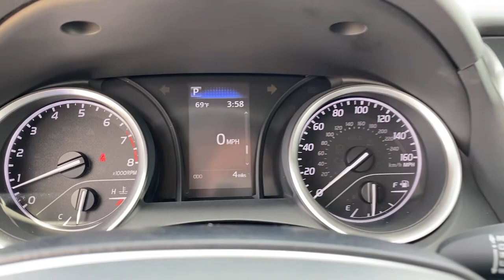2021 Toyota Camry Hattiesburg, Lumberton, Sumrall, Ellisville, Wiggins, MS 39946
Super White New 2021 Toyota Camry available in Hattiesburg, Mississippi at Toyota of Hattiesburg. Servicing the Lumberton, Sumrall, Ellisville, Wiggins, MS area.